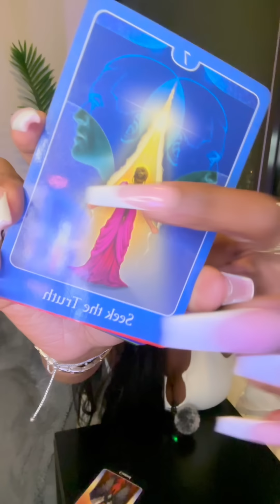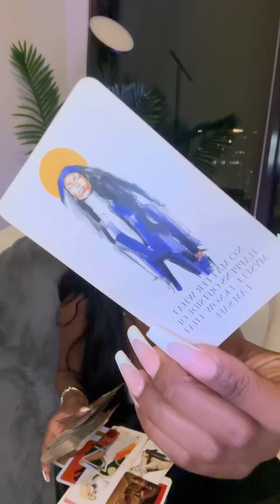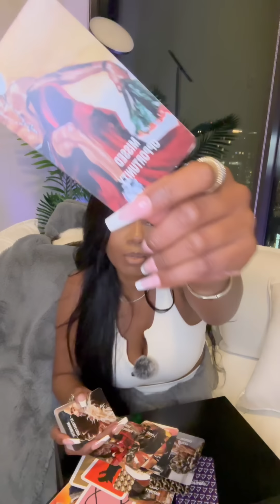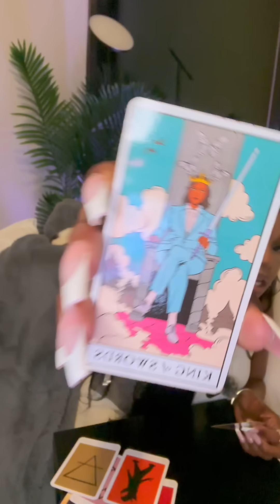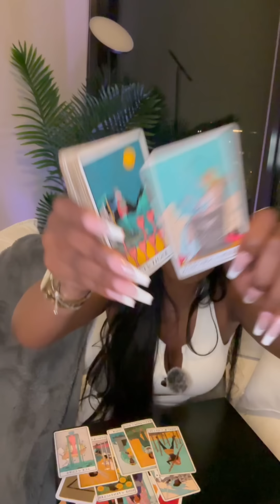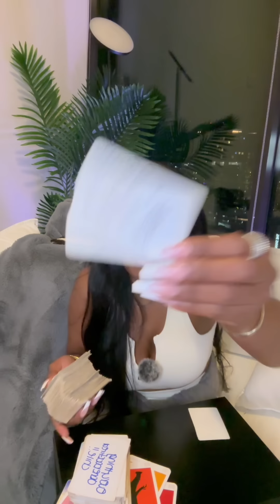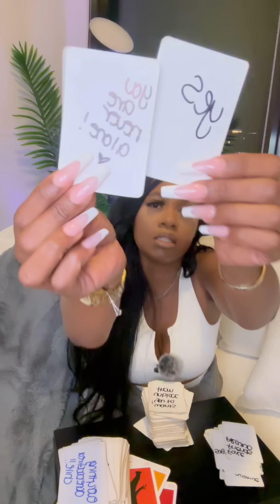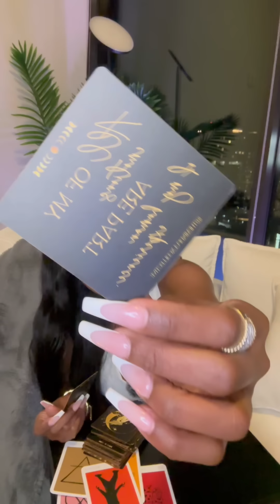⭐️VIRGO ♍️ 👣NEW CHAPTER 📖THE DIVINE IS LIKE ARE YOU READY FOR THESE BLESSINGS? 🙌🏽✨